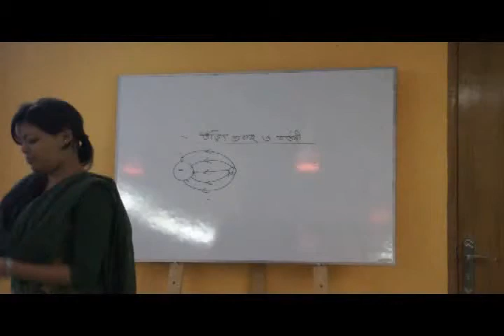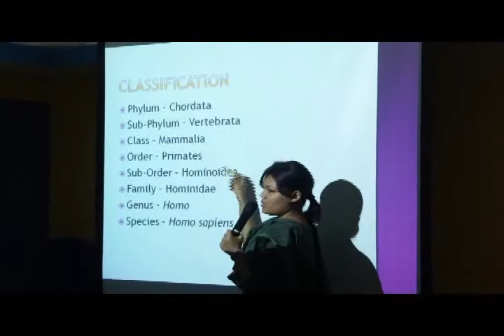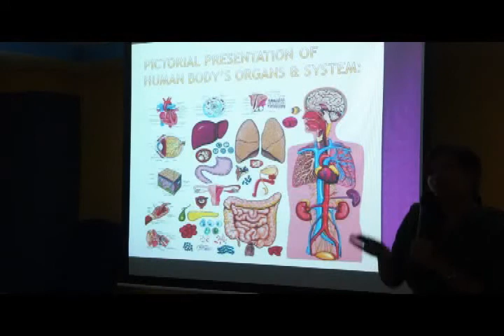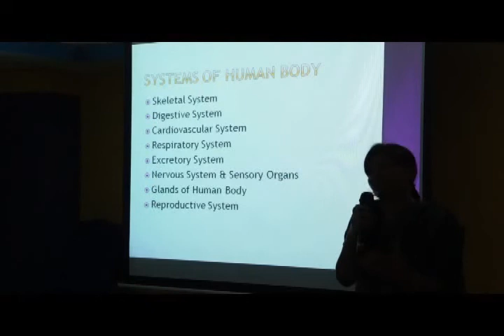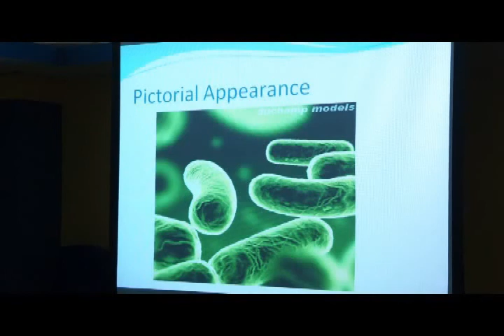Genius Lecture (Munia Islam Mozumder_JNU)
Cambrian School & College
Genius-20 Selection